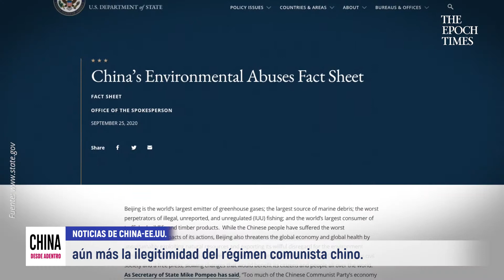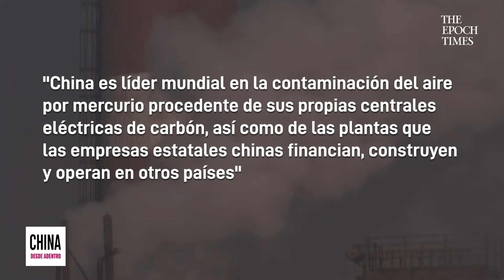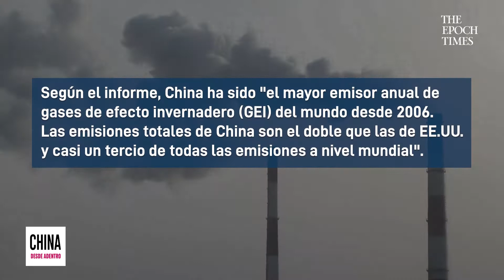11 principales abusos ambientales del PCCh: Informe de EE.UU.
El Departamento de Estado de EE. UU. publicó un informe a finales de septiembre, en el que se enumeran los 11 principales abusos ambientales del PCCh en los últimos años. Los expertos afirman que este informe demuestra aún más la ilegitimidad del régimen comunista chino.

The Epoch Times te presenta las noticias, informes profundos y veraces sobre los temas más importantes de China y el resto del mundo. El equipo de reporteros investigan temas y noticias que otros medios de comunicación pasan por alto o evitan. Nos dedicamos a buscar la verdad, basando todo lo que decimos en hechos para evitar que el público esté mal informado y sea engañado.

En nuestra sala de redacción y en nuestros reportajes, nos comprometemos a ser honestos, respetuosos y compasivos. The Epoch Times es un retorno al periodismo auténtico y tradicional.

►Entérate de las noticias de última hora en la página web de The Epoch Times en español